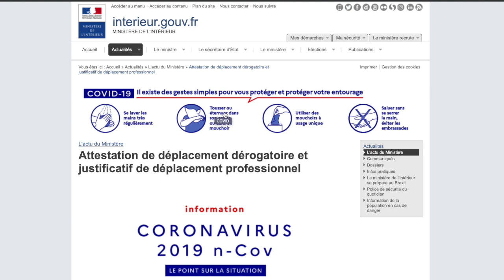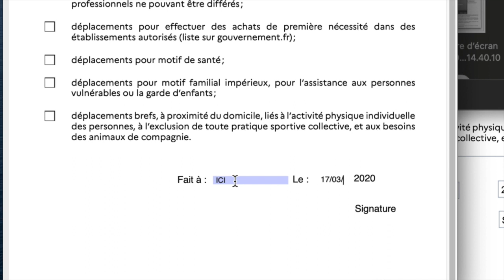Attestation de déplacement : Ajouter sa signature + document modifié (COVID 19)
ATTENTION : Le gouvernement a annoncé avoir renoncé à l'attestation numérique ! Merci de ne pas l'utiliser pour le moment dans le cadre d'une version numérique.

Comment signer un document depuis son mac avec un iPad ou iPhone?